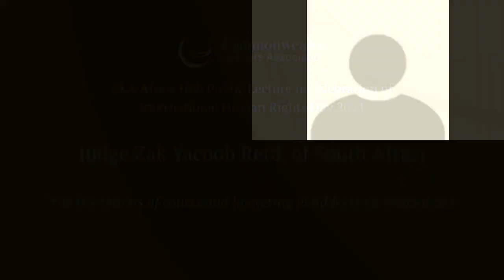Lecture in celebration of International Human Rights Day 2021 by Judge Zak Yacoob Retd.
CLA Africa Hub Public Lecture in celebration of International Human Rights Day 2021 by Judge Zak Yacoob Retd. of South Africa The limitations of courts and lawyering in addressing inequalities.